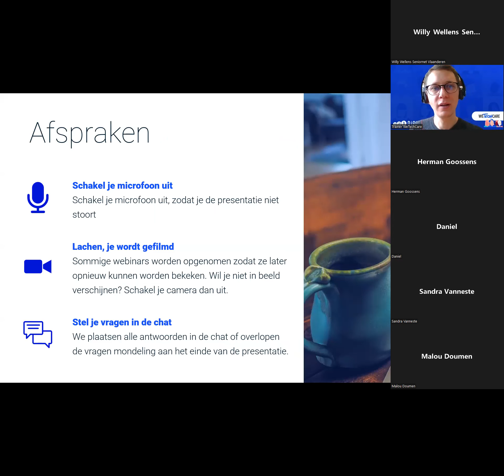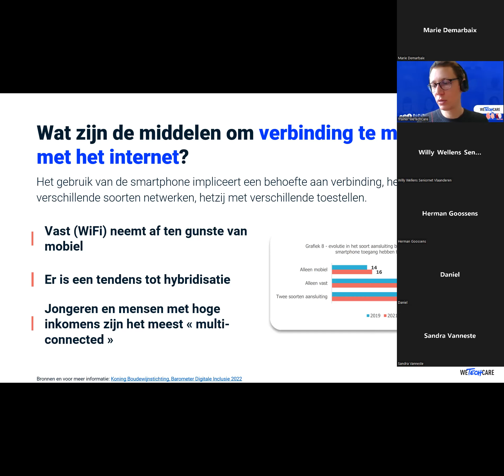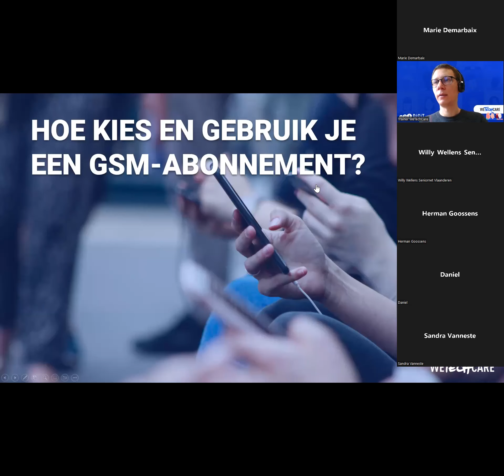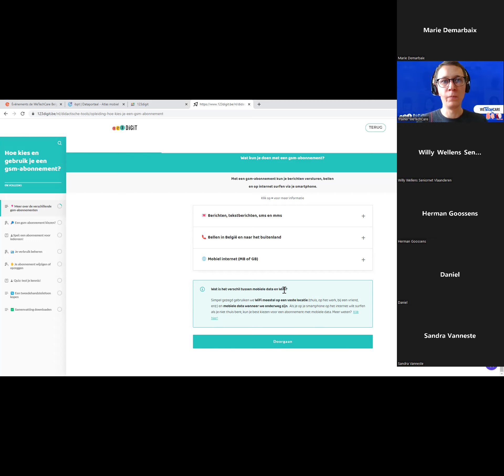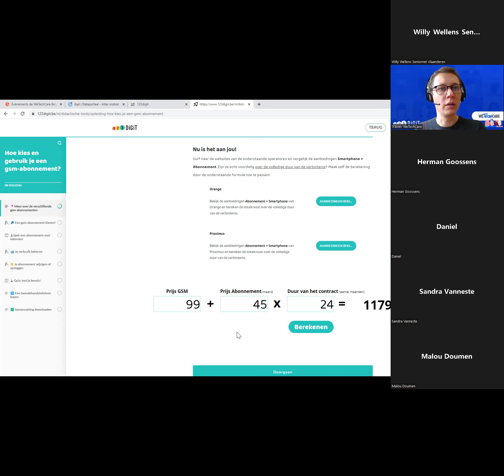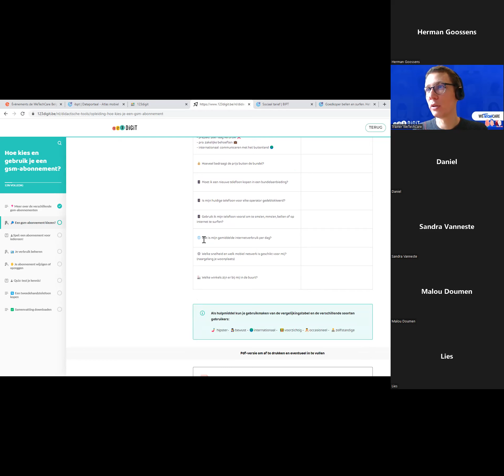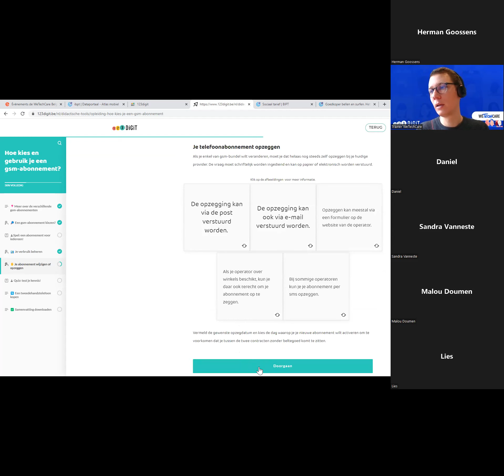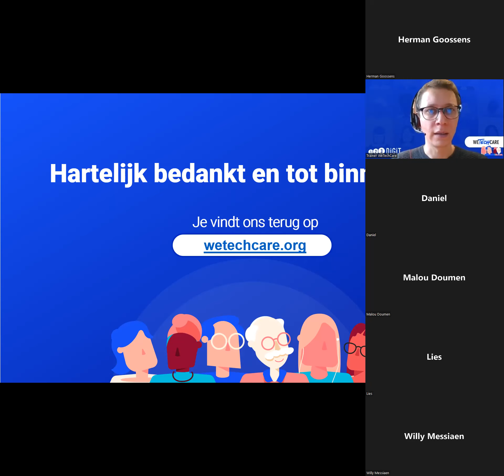Webinar : Helpen bij het kiezen en het beheren van een mobiel abonnement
Dit webinar wordt je aangeboden door WeTechCare vzw met de steun van Orange Belgium.

Doelgroep: professionals, freelancers en/of vrijwilligers die op het punt staan mensen te begeleiden of dat al doen en die hulp willen bieden bij het kiezen en het beheren van een mobiel abonnement.

Op het programma

Presentatie van de beschikbare modules op 123Digit
Presentatie van de gebruikscontexten van deze modules
Op het einde van deze webinar, ben je in staat om…

Middelen voorstellen om autonoom leren aan te moedigen
Een opleiding over dit onderwerp op poten te zetten
Praktische informatie

Duur: 1 uur
Gratis
Eén inschrijving per persoon
Zorg voor een werkende microfoon

Na jouw deelname sturen wij je een e-mail met de informatie die tijdens de sessie is gedeeld. Door je in te schrijven voor dit webinar ga je ermee akkoord deze e-mail te ontvangen.

Nog iets…

Ben je nieuwsgierig over onze andere online evenementen? Klik hier om onze catalogus te raadplegen